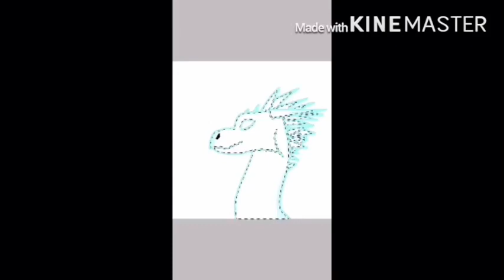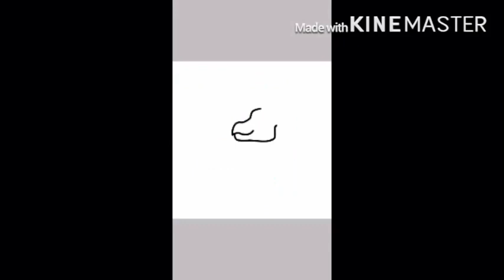Drawing wings of fire Youtubers (DragonTypes,Bellasaurus, Gigi the Dragon, Lucy Loudstar)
This is for the four Youtubers I know, hoping that one of them watch this video .